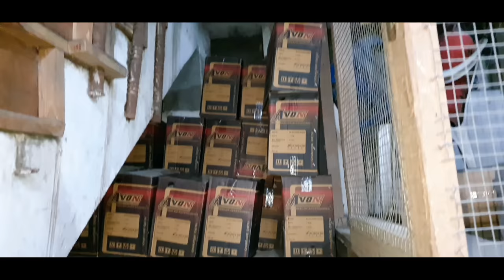Seat Cover manufacturing Factory🔥Cheapest Seat कवर shop in delhi.यहाँ से सस्ता कही नहीं मिलेगा😱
AVON SEAT COVER
Address :- 1746 Gali no -55 Naiwala karol bagh New Delhi -110005

Amazon Best Price And Good Quality  Led Lights Link-👇👇👇👇👇👇👇👇👇👇 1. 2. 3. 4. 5. arvunboxing​​​​ arvsagar​​​ arvbrothers ajaysagar 🔥🔥🔥🔥🔥🔥🔥🔥🔥🔥🔥🔥🔥🔥🔥🔥🔥